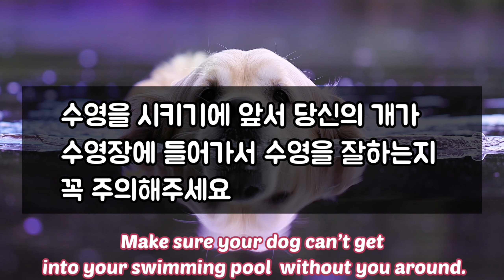여름에 시원하게 나기 위한 팁 10가지 / 알쓸멍잡 / 강형욱님의 팁 / 요크셔테리어 꼬미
사실 꼬미가 너무 더워해서 방법을 찾기위해서 이것저것 찾아보다가 내용공유하면 좋을것 같아서 올려봐요